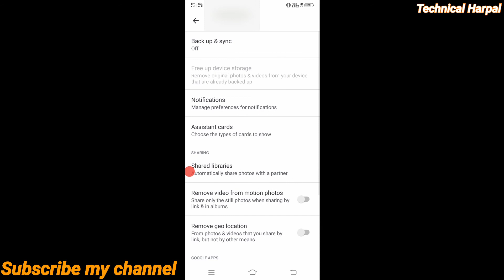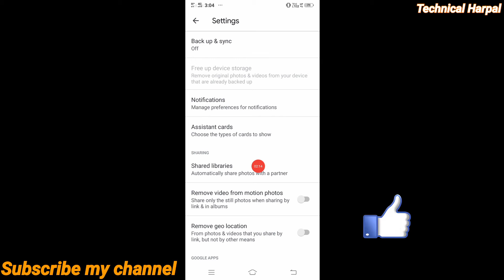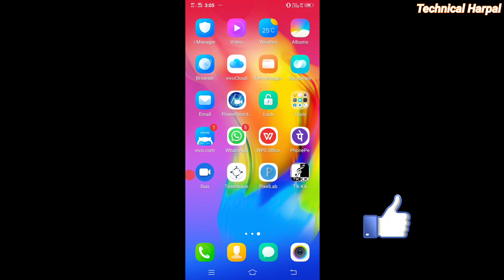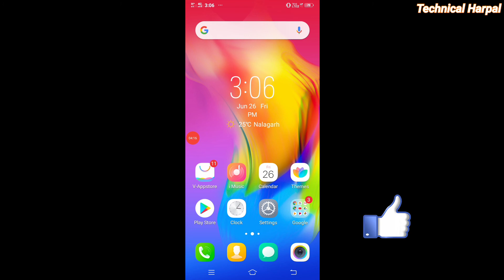हैक हो रहे है फोन के फोटो और वीडियो जल्दी से ये सेटिंग बंद करो || by Technical Harpal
Hlo dosto agar aapki photo or video hack hui hai to aap kya setting kare to dosto aaj main aapko iske bare main hi batauga to dosto video ke last tak bane rahe